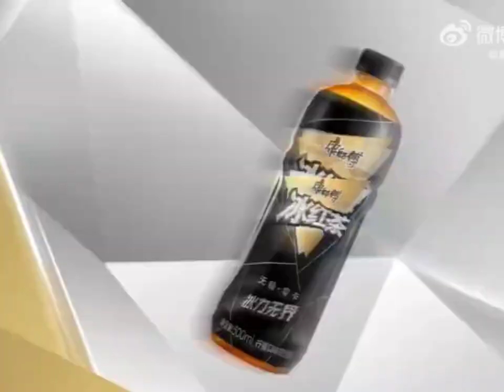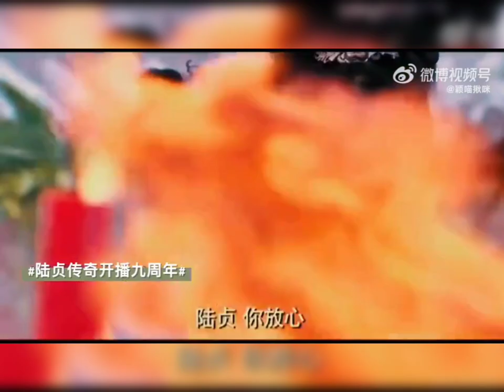Zlyyb ngejreng hebring imut unyu-unyu